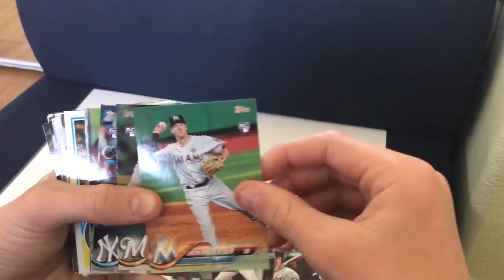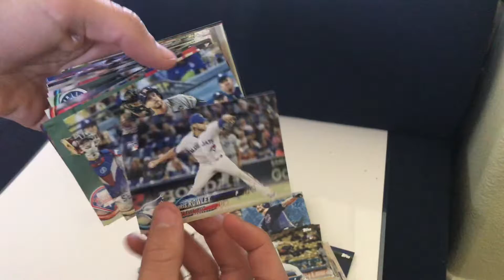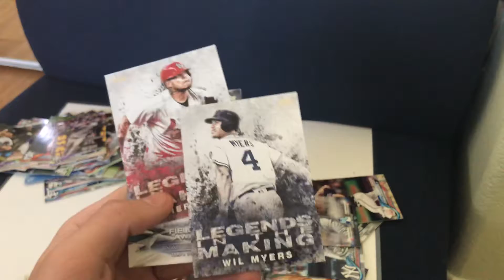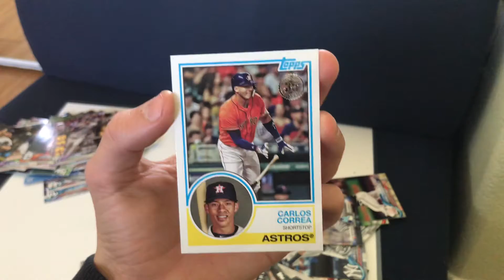Topps 2018 Series 1 Pack with Derek Jeter Cards!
Thank you guys a lot for taking the time to watch my videos I hope you enjoyed. I upload 2 times a week (Every wednesdays and saturday) my videos are about trading cards mostly baseball but some other sports and non sports.I have left some links so you can watch some of my other videos and one to subscribe if you haven't already.

Any donation would really help so if you do decide to make a donation make sure to leave a message so I can give you a shoutout.